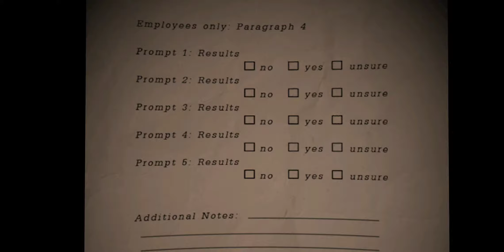fnaf 6 but the video ends when I die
Scraptrap come on!